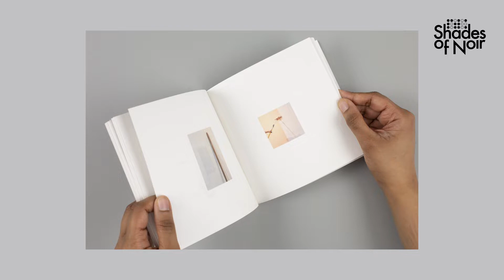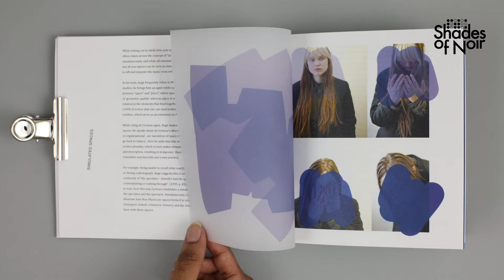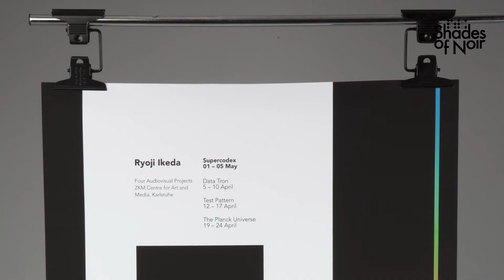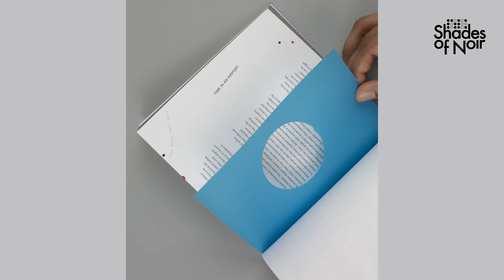Shades of Noir Interview Jaya Modi